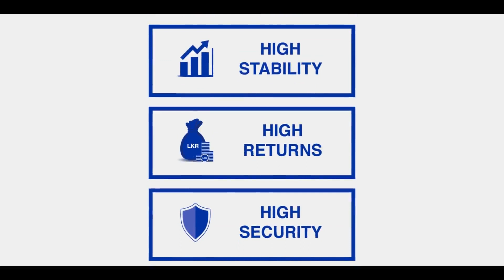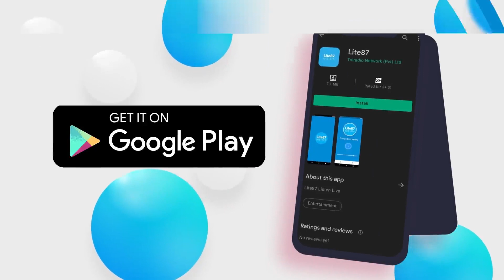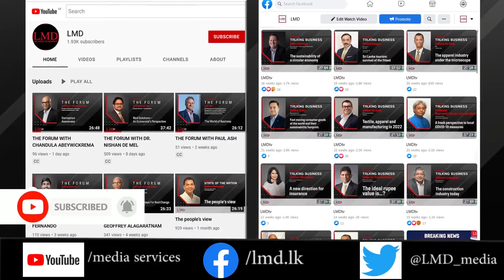THE FORUM WITH SABRINA ESUFALLY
THE FORUM 📌
TRENDS IN CONSUMER
BEHAVIOUR

Ruwandi Perera speaks with the Managing Director of Hemas Consumer Brands, Sabrina Esufally.